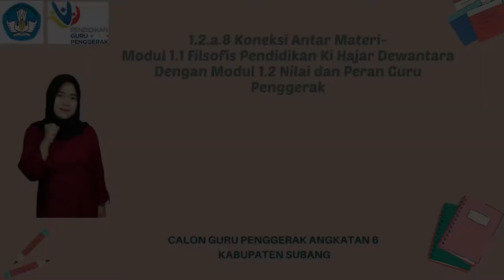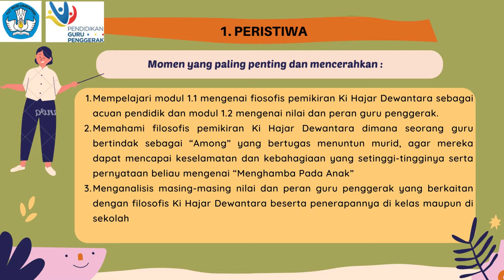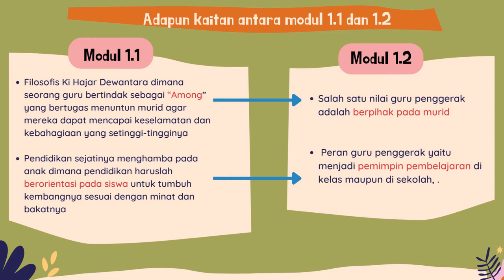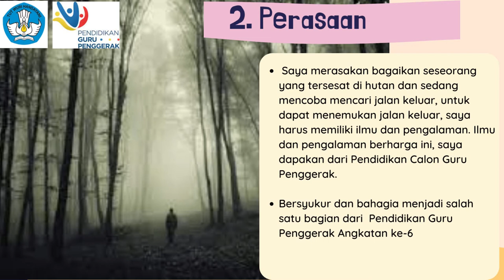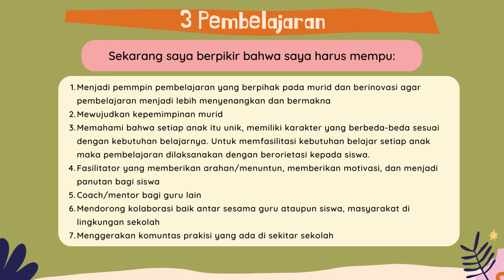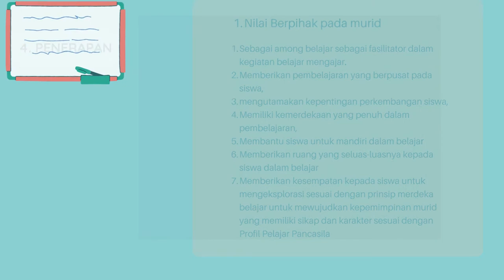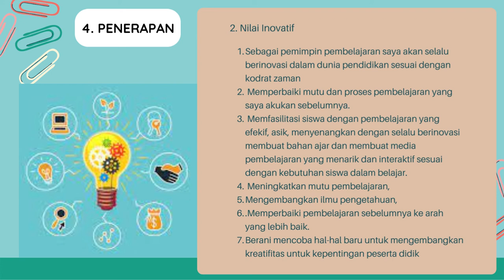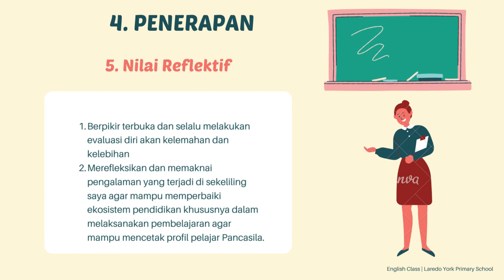1.2.A.8 KONEKSI ANTAR MATERI - MODUL 1.2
Video ini dibuat untuk memenuhi salah satu tugas Pendidikan Guru Penggerak modul 1.2, Calon Guru Penggerak Kabupaten Subang Provinsi Jawa Barat